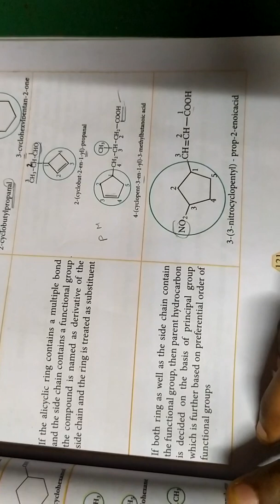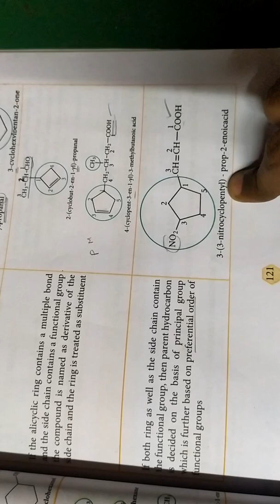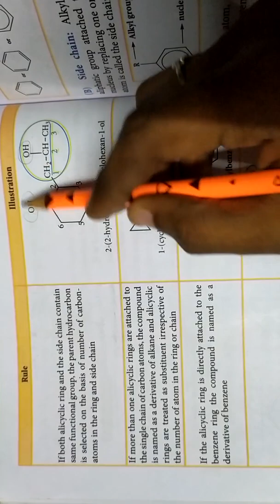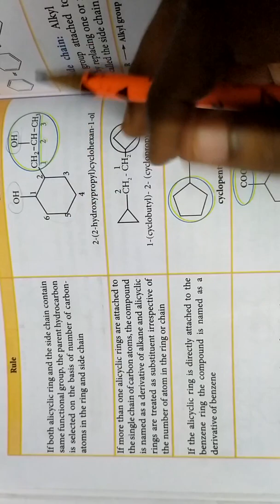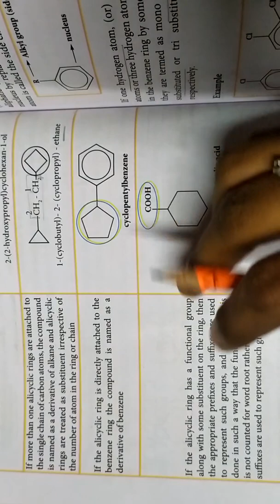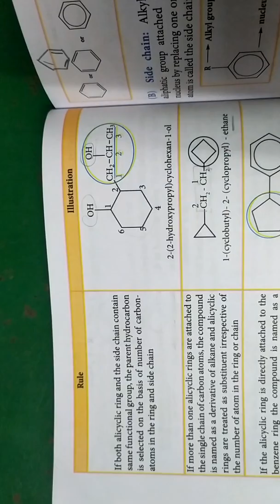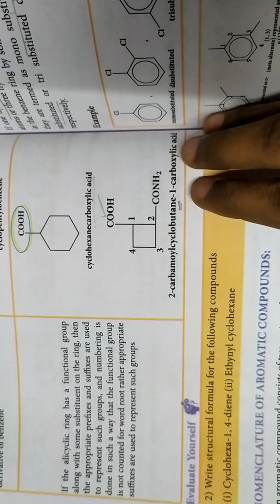Naming of alicyclic compounds...part 2...11th chemistry in தமிழ்... 🙂